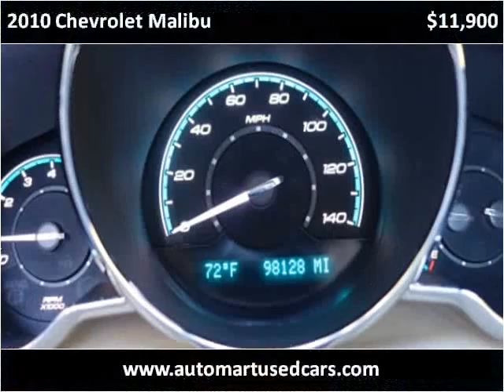2010 Chevrolet Malibu Used Cars Derry NH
This 2010 Chevrolet Malibu is available from Auto Mart Quality Trucks & Cars.